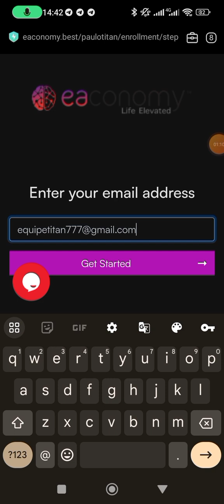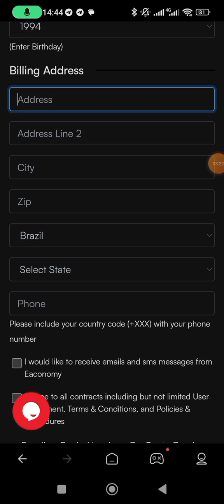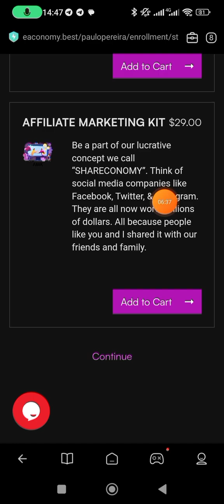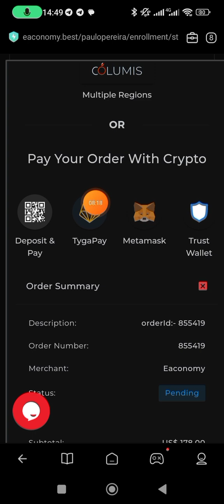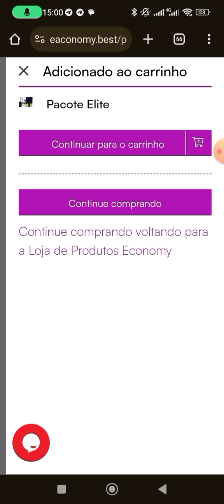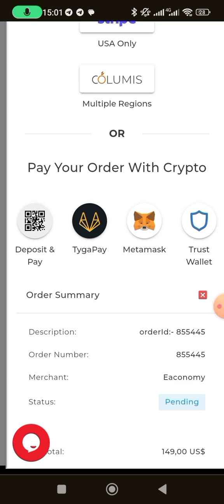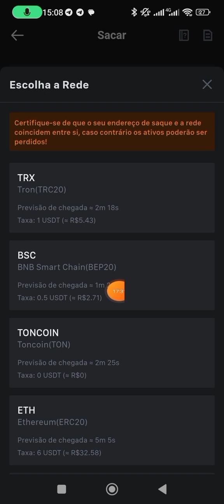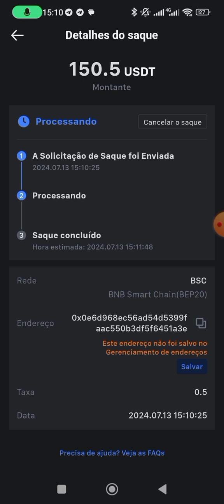Eaconomy, Tutorial como se cadastrar e se ativar com cripto, saiba como pode ganhar em Dólares.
Eaconomy, Don't Just Dream, Achieve! - Não apenas sonhe, realize!,
"Vídeo cedido por Paulo Titan Trader" o qual agradeço sua disposição.
Eaconomy™ é o seu acesso à liderança, tecnologia e estratégias certas para ajudá-lo a projetar o futuro que deseja. Seja aprendendo a ganhar mais dinheiro na sua situação atual, ou aprendendo a liberar mais do seu tempo, eaconomy™ é a solução!
Tutorial completo de como se cadastrar e se ativar com cripto, saiba como pode ganhar em Dólares.
És o único responsável pelas tuas decisões, Faz a tua própria Investigação.
TEMOS VÍDEOS NO NOSSO CANAL COM TUTORIAIS DE COMO FAZER
ATENÇÃO:
Só coloque valores que realmente te sinta confortável.
TODO INVESTIMENTO EM NEGÓCIOS NA INTERNET É DE AUTO RISCO.
NÃO ACONSELHO INVESTIR VALORES QUE PODERÃO COLOCAR EM RISCO SUA ESTABILIDADE FINANCEIRA.
CASO TENHA OPTADO POR INVESTIR, PROCURE RETIRAR SEU CAPITAL LOGO QUE POSSÍVEL.
SEMPRE PROCURE A PESSOA QUE TE PASSOU ESTE VÍDEO.
somente faça o registro com a pessoa que te convidou.
As Oportunidades aparecem  e aqui está uma para aproveitar
De vez em quando surge algo grandioso, para ajudar as pessoas a terem um ganho extra e aqui está*
Procure a pessoa que te indicou este vídeo, caso tenha vindo pelo nosso canal mande uma mensagem pelo nosso whatsapp (PT)